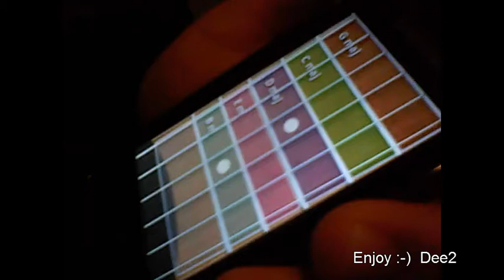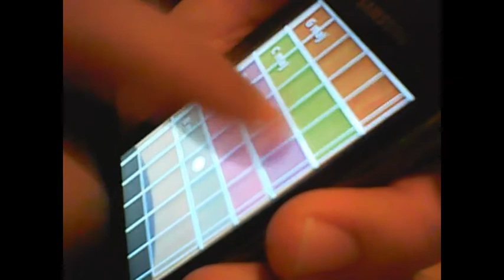PlayingWizPh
Fun to play Guitar with Phone. Enjoy :-) !!